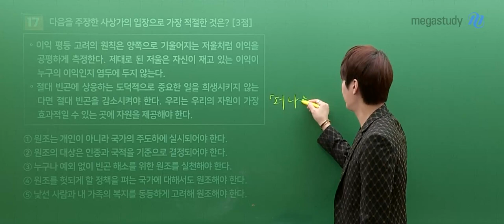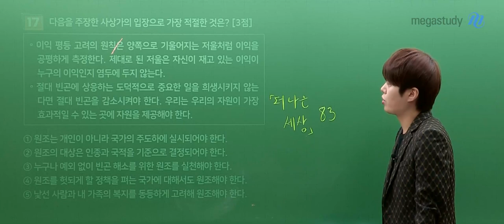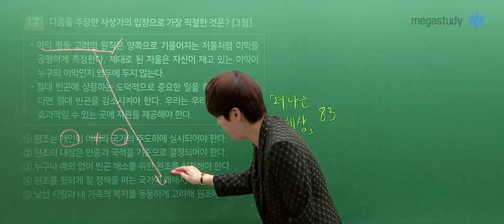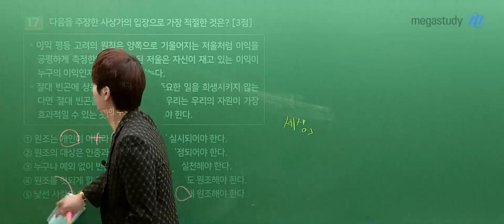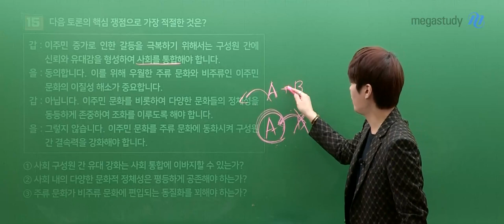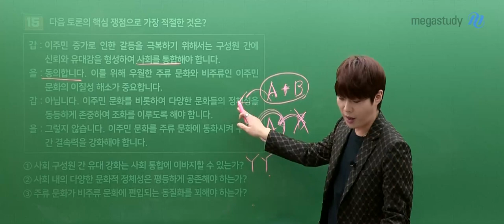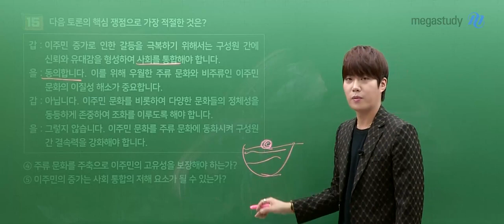[메가스터디] 사회 김종익쌤 - 3월 학력평가 고2 생윤 해설강의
사회 김종익 선생님의 고2 3월 학평 생활과윤리 해설강의 영상입니다.